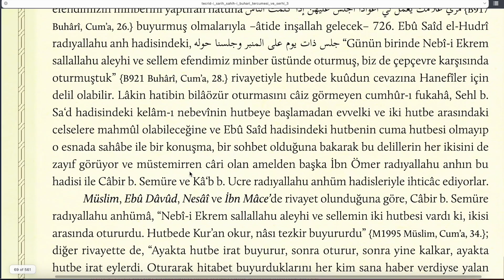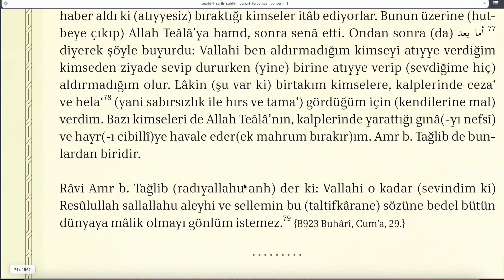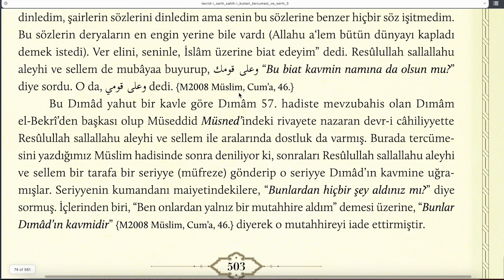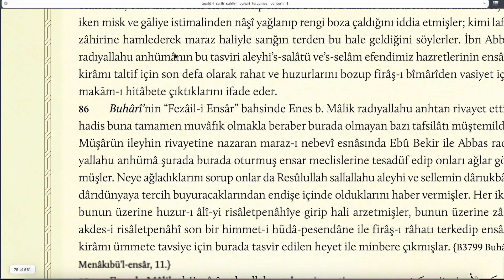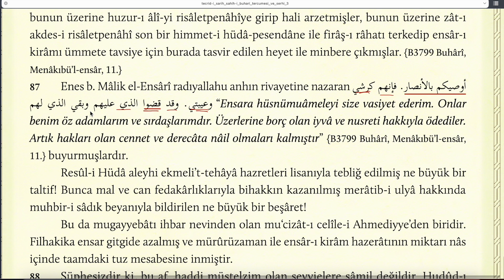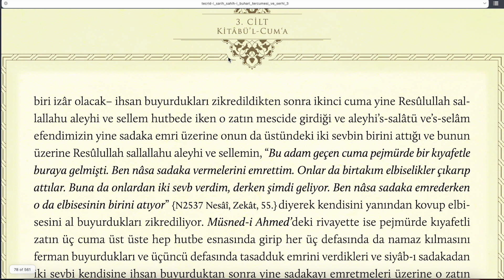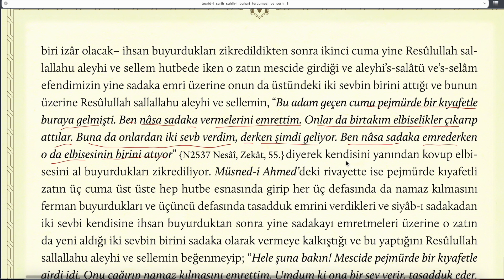TECRİDİ SARİH 70